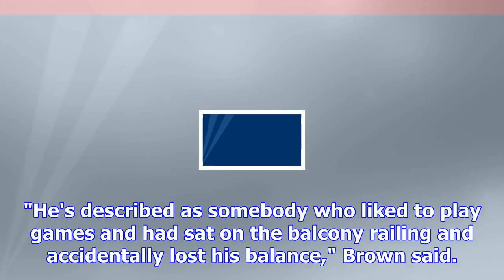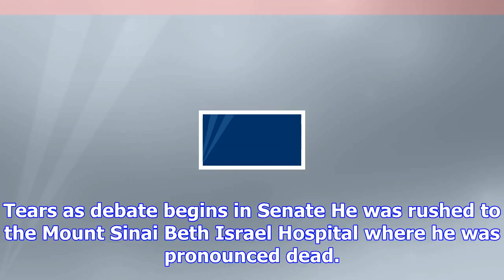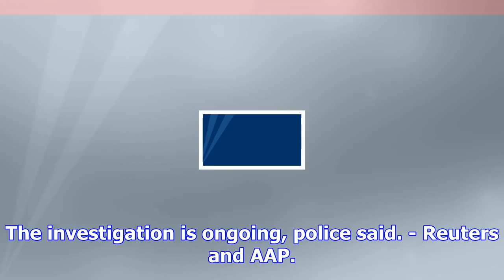Diplomat falls to death in new york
An Australian diplomat has accidentally fallen to his death from the deck of his New York City home ...